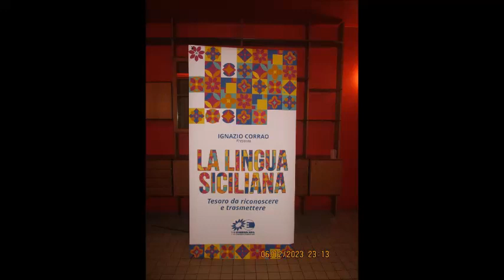Un ponte di poesia tra la Sicilia e Bruxelles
Foto, notizie e video a cura di Francesco Ferrante
Si è svolto a Bruxelles, presso il Parlamento Europeo un importante evento, organizzatodall’europarlamentare Ignazio Corrao, a sostegno e per la valorizzazione della lingua siciliana.E’ stato un momento storico che ha visto insieme docenti universitari, artisti, poeti, associazioni culturali,provenienti da ogni parte della Sicilia e non solo, che si sono confrontati sul patrimonio linguistico eculturale siciliano. Tra le personalità del mondo accademico erano presenti Gaetano Cipolla professoreemerito della St. John&#39; sUniversity, di New York; il Professor Alfonso Campisi dell’Università Manouba diTunisi; il professore Giovanni Ruffino, terrasinese che dirige il Centro di Studi filologici e linguistici siciliani diPalermo. Molti i poeti siciliani presenti, Alberto Criscenti, Giuseppe Vultaggio, Francesco Ferrante,Mimma Raspanti, Maria Cancilla, solo per citarni alcuni. Come da programma il 6 dicembre in teatro a Bruxelles, con la conduzione di Salvo La Rosa, si sono esibiti Lello Analfino e i Tinturia, Mario Incudine assieme ad Antonio Vasta, Alessio Bondì e l’attore e “cuntastorie” palermitano Salvo Piparo.Il 7 dicembre, invece, all’interno del Parlamento europeo si è svolta la tavola rotonda e il convegno che hagettato le basi per quello che verrà ricordato come il “Manifesto di Bruxelles” volto appunto alla tutela ealla promozione del patrimonio linguistico siciliano. L’auspicio è che questo primo passo possa trovare subito immediato riscontro a livello istituzionale ecoinvolgere i vari esponenti politici regionali e nazionali. Di certo la due giorni di Bruxelles è da considerarsiun avvenimento storico che darà nuova linfa alla nostra amata lingua siciliana.